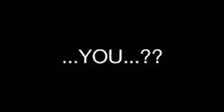trailer Μπαμπά μην Ξαναπεθάνεις Παρασκευή Απρίλιος 2017 Απο την Ομάδα Τένχης Θέατρου Ηλιούπολης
Trailer "ΜΠΑΜΠΑ ΜΗΝ ΞΑΝΑΠΕΘΑΝΕΙΣ ΠΑΡΑΣΚΕΥΗ" ΤΕΧΝΗΣ ΘΕΑΤΡΟΥ ΗΛΙΟΥΠΟΛΗΣ ΑΠΡΙΛΙΟΣ 2016